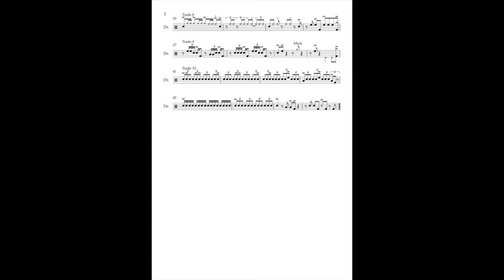Philly Joe Jones trades on "Temperance"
Philly Joe Jones trades on the tune "Temperance" with the Wynton Kelly Trio from the album "Kelly at Midnight" (1960).